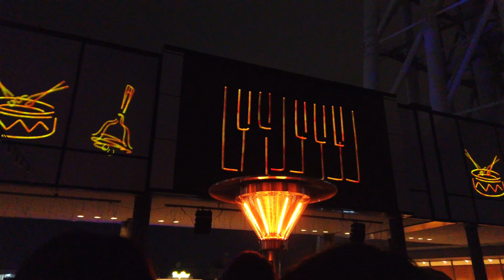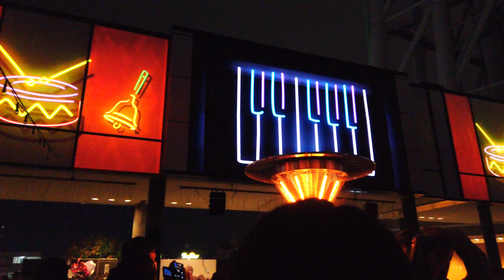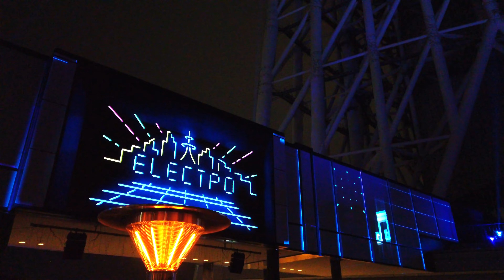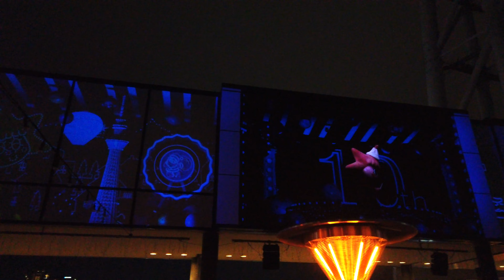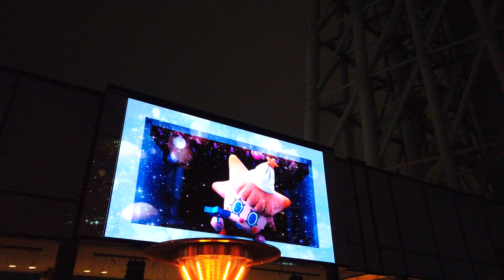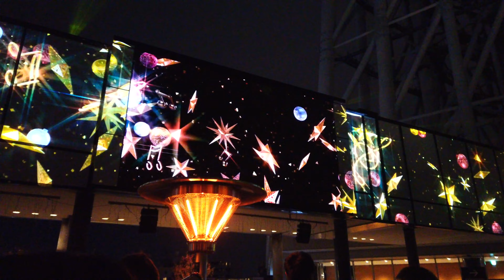【4k】tokyo Skytree Town Dream Christmas2022🎁東京スカイツリータウン ドリームクリスマス2022 プロジェクションマッピング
東京スカイツリータウン プロジェクションマッピング tokyo Skytree Town#東京スカイツリータウン ドリームクリスマス2022